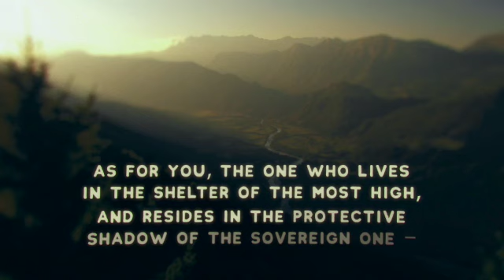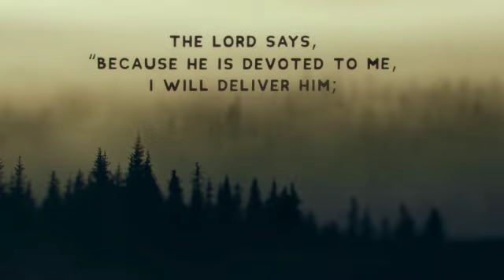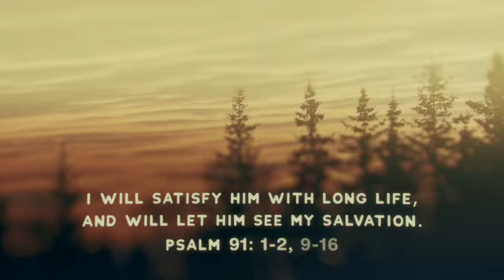Psalms For Lent III Week 1 Skit Guys SD